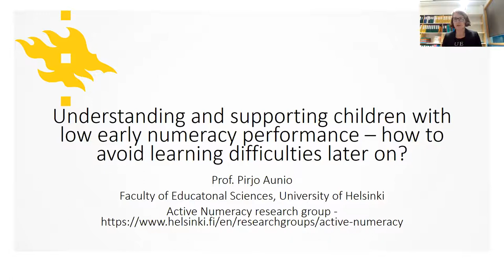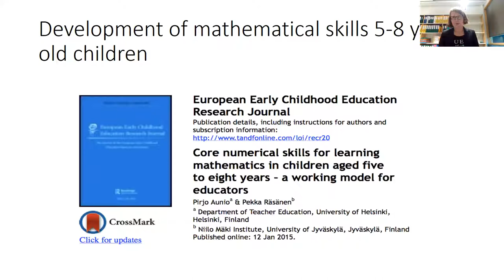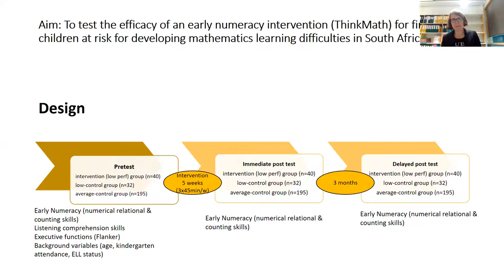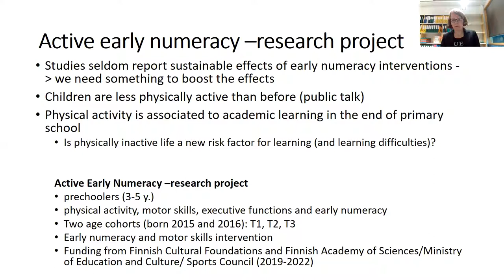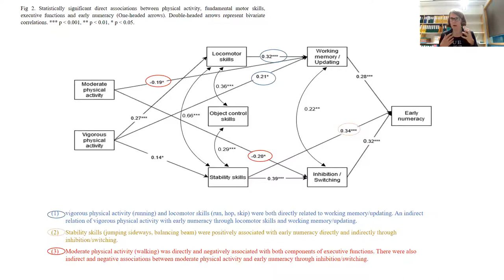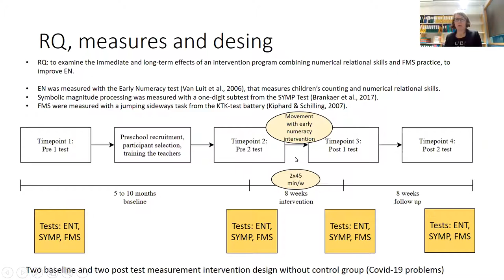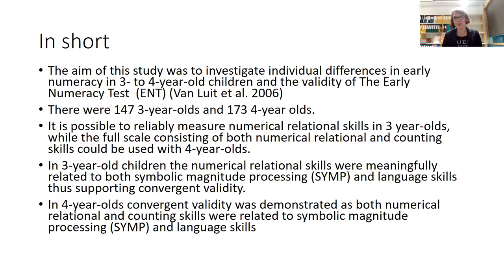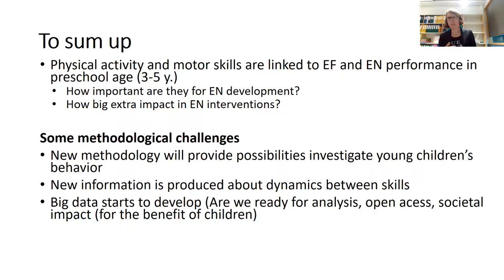Pirjo Aunio: Understanding and supporting children with low early numeracy performance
Professor Pirjo Aunio

"Understanding and supporting children with low early numeracy performance – how to avoid learning difficulties later on?"

Abstract: Early numeracy skills are highly relevant to later mathematical learning. Difficulties in early numeracy skills easily lead to mathematical learning difficulties, which, in turn, seriously interfere with students’ academic achievement, narrows down their educational and career opportunities and hampers both their employability and daily living (Hakkarainen et al. 2013; Korhonen et al. 2014). New approaches must be found to prevent mathematical learning difficulties. In my key note I will show results from our early numeracy interventions studies and talk about the challenges of evidence based intervention design (e.g. fade-out effect).  In our current research project we aim to understand how motor skills and physical activity, early numeracy skills and learning difficulties are developmentally related in children aged 4-6 years old. In addition, we investigate how cognitive skills (executive functions and language skills) contribute to that development.  We do this because, motor skills proficiency has been found to correlated with engagement in physical activity during childhood (Jaakkola et al. 2015). Moreover, brain research has demonstrated that physical activity is positively connected to cognitive skills and, in turn, developing numerical skills.  So, motor skill proficiency and increased physical activity in children should result in better numeracy skills in children. I will show novel results from our cross-sectional and intervention data. The aim is to understand what are the key components in early development and is it possible to prevent learning difficulties with early interventions.

Speaker bio: Since early 2000 Pirjo Aunio has done research about development and learning of mathematical skills, learning difficulties in mathematics, assessment of mathematical performance and development, and mathematical and related cognitive skills interventions. She has done a unique work in developing evidence-based assessment and intervention tools to be used by teachers with funding from Finnish Ministry of Education and Culture. She has published more than 60 peer-review articles and books related to her research area. Pirjo Aunio works as a professor (Special Education, 2013-present) in University of Helsinki. At the moment she also has a visiting professor (Early Childhood Education) position in University of Johannesburg (South Africa). She is in an associate editor for Learning and Individual Differences, and member of editorial board for two international scientific journal and regular reviewer for international scientific journals and research grant foundations. She is currently leading research project “The developmental dynamics and interaction between motor and early numeracy skills within 3- 6 year old children” with funding from Finnish Cultural Foundation and Finnish Ministry of Education and Culture (National Sports Council), 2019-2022.